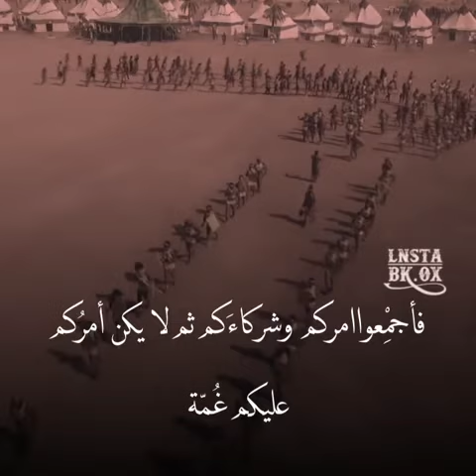مقتل الامام الحسين عليه السلام ..... عبد الزهرة الكعبي